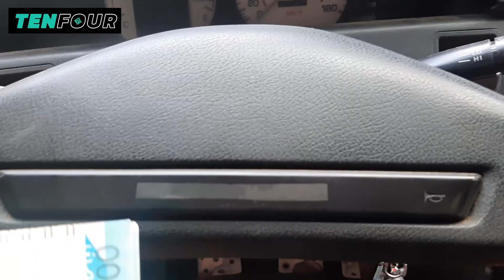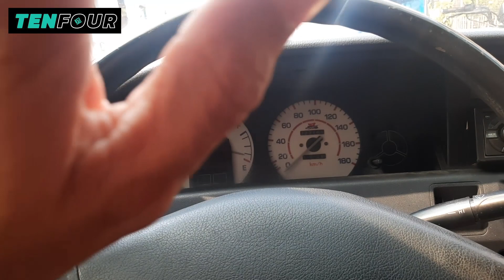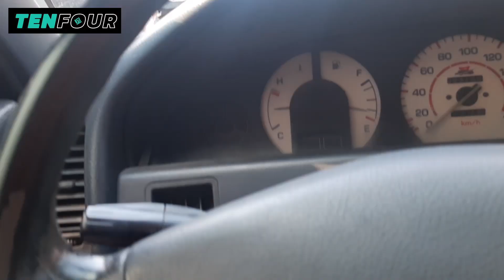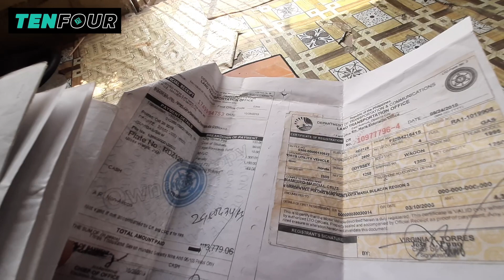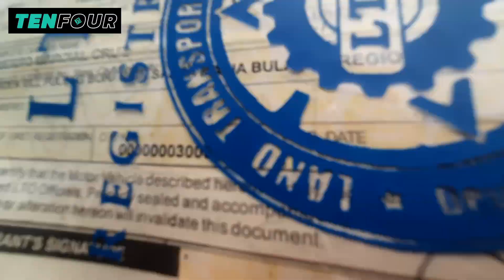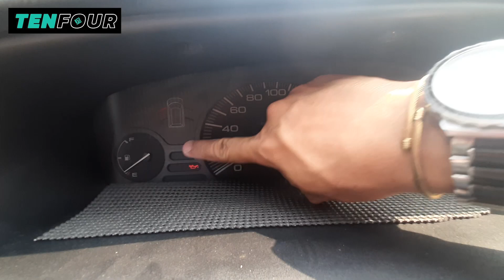CAR RESTORATION / HONDA ODYSSEY / NABILI KO HINDI NA UMAANDAR SA HALAGANG 30K. / NEW PROJECT CAR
HELLO!! KATENFOUR! THANKS FOR VISITING MY YOUTUBE CHANNEL!
IS A CHANNEL FOR CAR VLOGS. AND REVIEW & RESTORATION AND ALSO MOTOVLOG..  I AM HERE TO GIVE YOU MORE ABOUT CARS AND D.I.Y JOB FOR ANY CAR..

COMMENT WHAT YOU THINK AND HELP US TO IMPROVE OUR VIDEOS

THANKS YOU AND GODBLESS

TOYOTA INNOVA
TOYOTA COROLA
TOYOTA HILUX
TOYOTA GLI
TOYOTA XE
TOYOTA LOVELIFE
TOYOTA FORTUNER
TOYOTA HIACE GL GRANDIA
TOYOTA HIACE

HONDA CIVIC
HONDA SIR BODY
HONDA S.I.R
HONDA HATCHBACK
HONDA ESI
HONDA EK
HONDA REVIEW
HONDA RESTORATION
HONDA RARE
HONDA JAZZ
HONDA BRIO
HONDA CITY